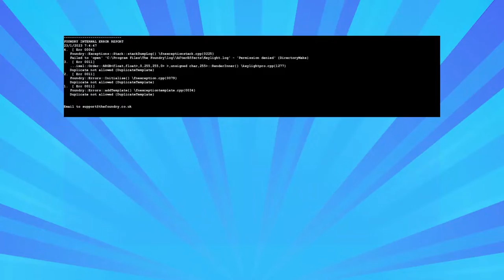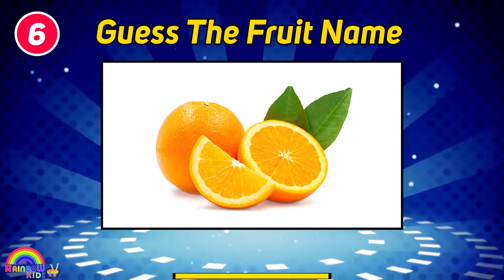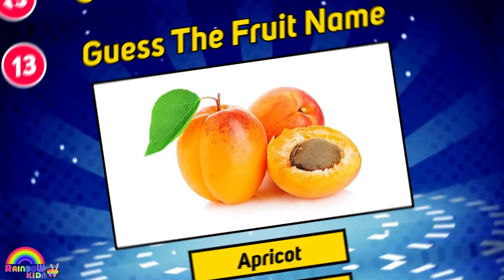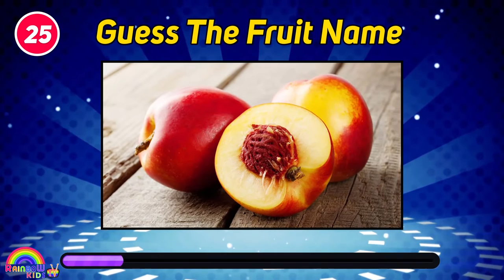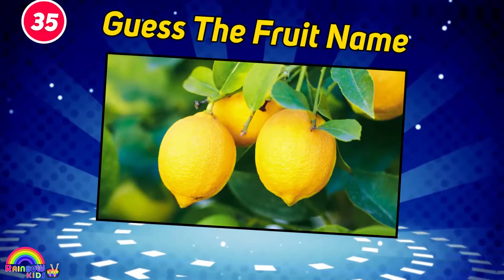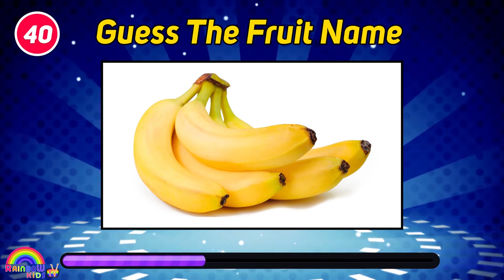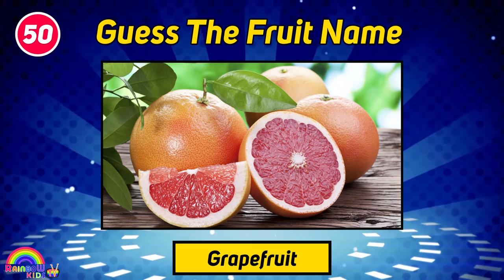🍎🍉 Guess the Name of the Fruit | Guess the Fruit Quiz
Welcome to the new Rainbow Kids Tv video.  In today's quiz, you will have to guess the fruit! There are 50 different fruits to guess. How many of them will you be able to guess? And what is your favorite fruit?